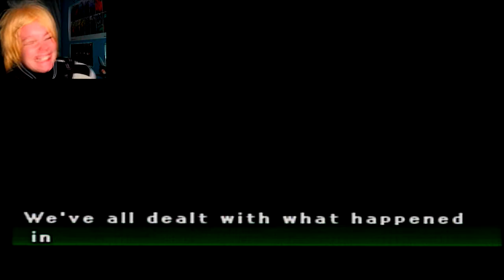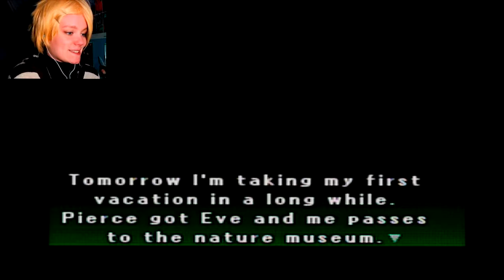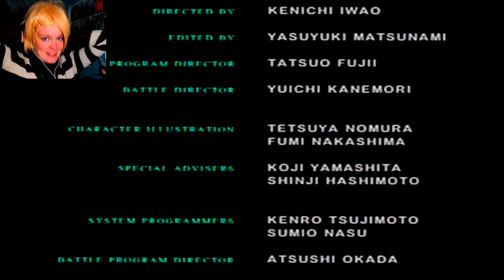Parasite Eve 2 | 25 FINALE | Costume Change!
... I got bored one day xD